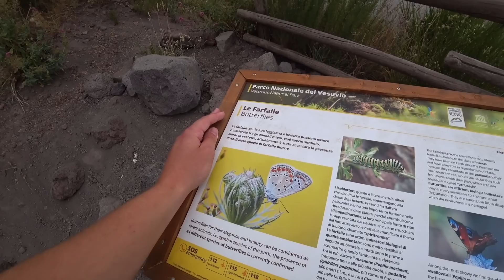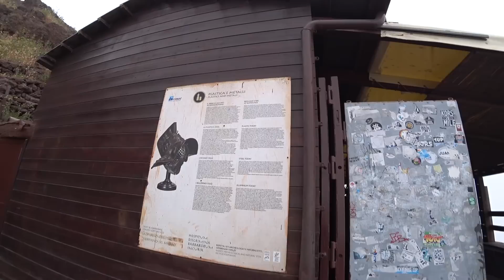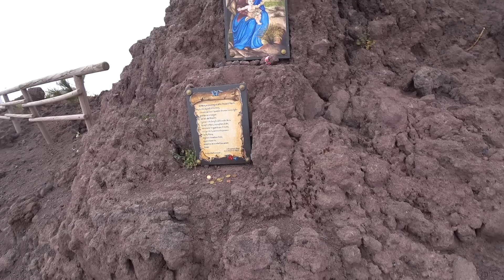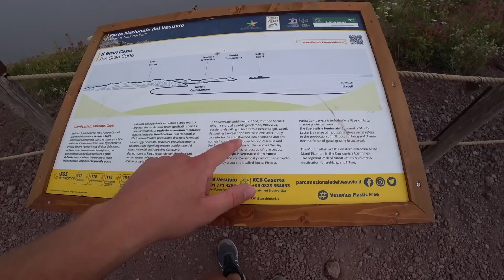Vesuvius - The Most Dangerous Volcano 🇮🇹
Mount Vesuvius is a somma-stratovolcano located on the Gulf of Naples in Campania, Italy, about 9 km (5.6 mi) east of Naples and a short distance from the shore. It is one of several volcanoes which form the Campanian volcanic arc. Vesuvius consists of a large cone partially encircled by the steep rim of a summit caldera caused by the collapse of an earlier and originally much higher structure.

The eruption of Mount Vesuvius in AD 79 destroyed the Roman cities of Pompeii, Herculaneum, Oplontis and Stabiae, as well as several other settlements. The eruption ejected a cloud of stones, ashes and volcanic gases to a height of 33 km (21 mi), erupting molten rock and pulverized pumice at the rate of 6×105 cubic metres (7.8×105 cu yd) per second, ultimately releasing 100,000 times the thermal energy released by the Hiroshima-Nagasaki bombings. More than 1,000 people died in the eruption, but exact numbers are unknown. The only surviving eyewitness account of the event consists of two letters by Pliny the Younger to the historian Tacitus.

Vesuvius has erupted many times since and is the only volcano on the European mainland to have erupted within the last hundred years. Today, it is regarded as one of the most dangerous volcanoes in the world because of the population of 3,000,000 people living near enough to be affected, with 600,000 in the danger zone, making it the most densely populated volcanic region in the world, as well as its tendency towards violent, explosive eruptions of the Plinian type.